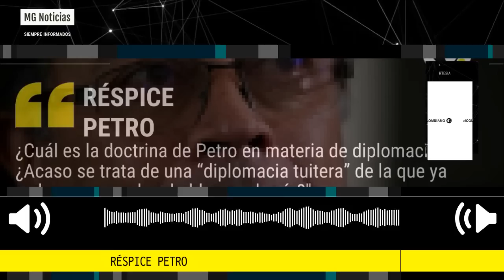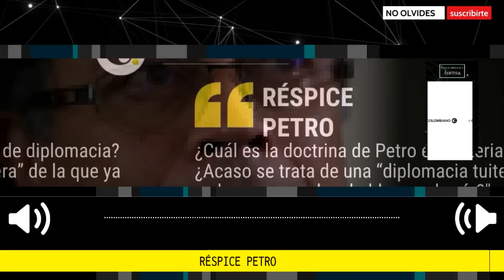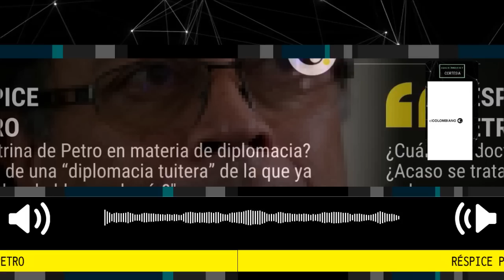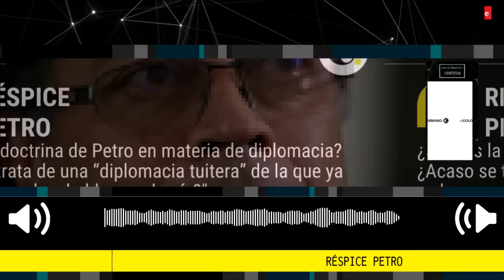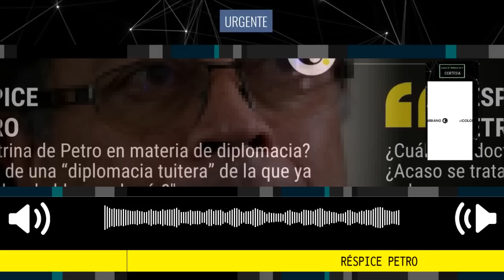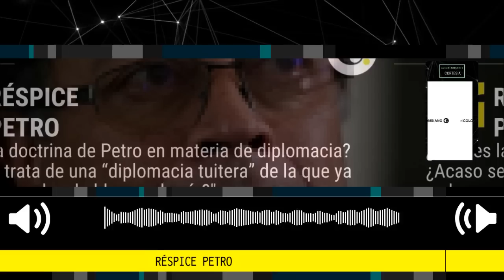RÉSPICE PETRO 📢 Editorial El Colombiano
Los teóricos de la diplomacia en Colombia, a la hora de interpretar la política exterior del país durante el Siglo XX, le dieron mucha importancia al debate entre dos doctrinas: la del Réspice polum y la del Réspice similia.